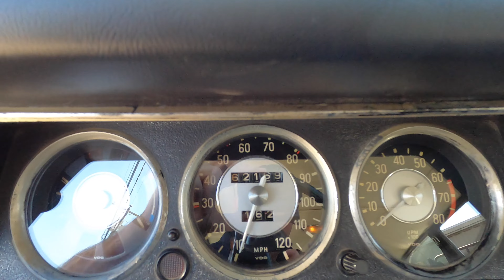BMW 2002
I've owned a dozen BMWs. But I've never driven a 2002...the real mother of them all! As we know them. This sports coupe has only 99hp...will it be a case of "never meet your heroes?"